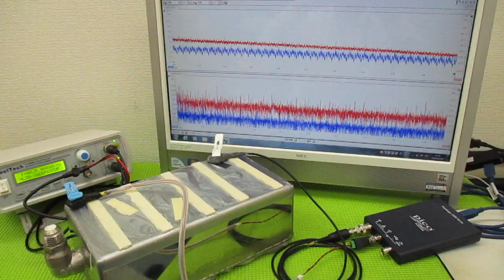メガヘルツの超音波発振制御プローブを利用した実験動画 ultrasonic-labo